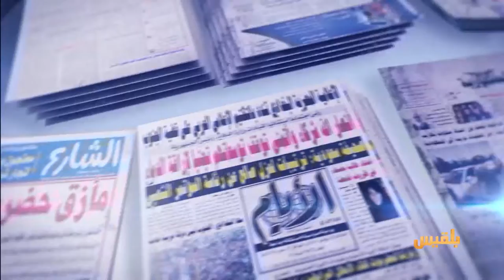برنامج كشك الصحافة | برومو بلقيس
برنامج كشك الصحافة